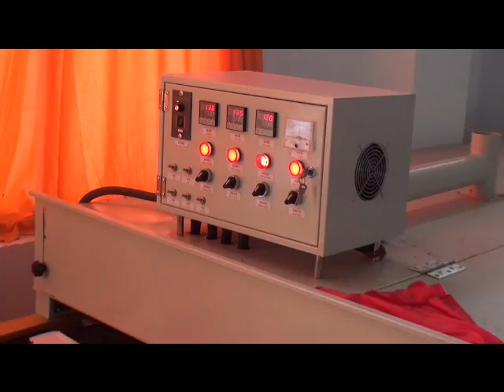HJD-K1 garment tunnel dryer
380V/26.5Kw
save 40% energy than traditional dryers

Director | Michael Fan
Qingdao Hengjinding Precision Machinery Co., Ltd.
Qingdao Hengweitai Trading Co., Ltd
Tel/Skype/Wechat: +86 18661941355